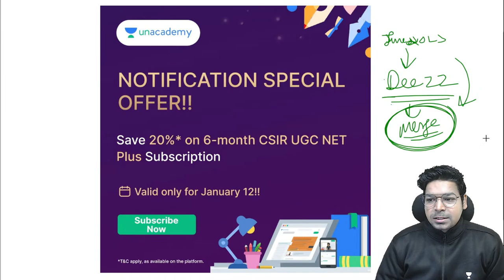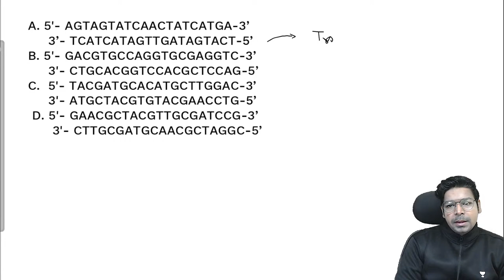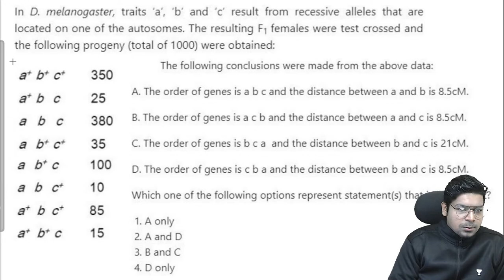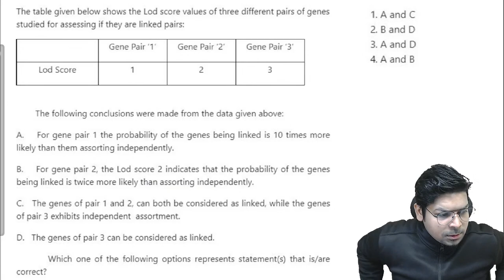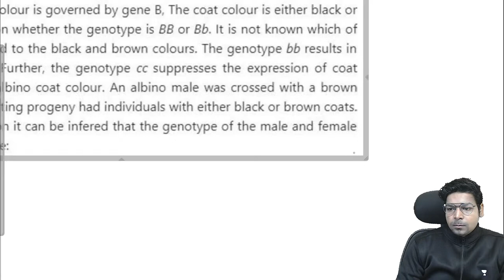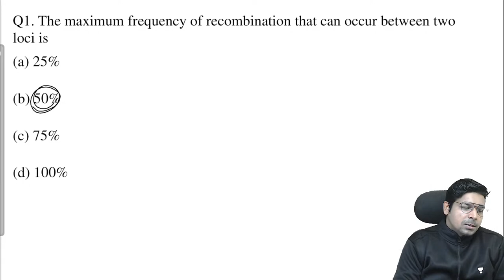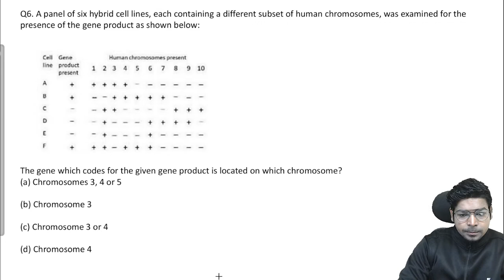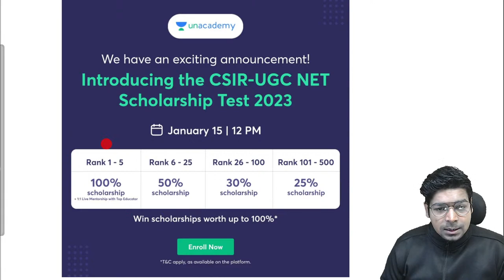MARATHON | Topic Wise Latest PYQ | CSIR UGC NET 2023| Virendra Singh | Life Science | Unacademy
In this session, Educator Virendra Singh will be discussing Topic Wise Previous Year Questions from Life Sciences for CSIR UGC NET Exam. Watch this complete video to boost your CSIR UGC NET Preparation.

Call Virendra Singh's team on  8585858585 and take your CSIR UGC NET Preparations to the next level.

➤ About the Educator:  Teach all Units of CSIR | TRANSFORMED 1000+ Minds | GATE-6 AIR, CSIR-17 AIR, DBT-70 AIR | Gold medal (M.Tech and B.Tech) | Phd (IIT)

You can enroll to Unacademy Subscription and get the following benefits:
1. Learn from your favourite teacher
2. Dedicated DOUBT sessions
3. One Subscription, Unlimited Access to Live Online Classes and Videos
4. Real-time interaction with best-in-class teachers
5. You can ask doubts in live online classes
6. Limited students in each Class
7. Download the videos & watch them offline
Feel free to spread the word – share the videos with your friends and classmates.